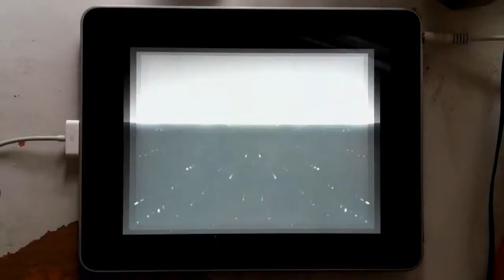MAGIC CARPET for iPhone/iPad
by SOFTOFT TECHECH